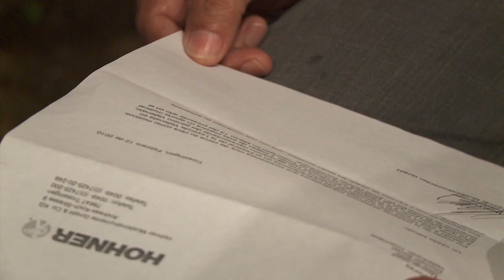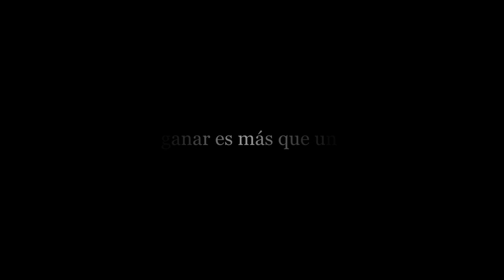El Viaje del Acordeón TRAILER OFICIAL - EN Salas de cine MAYO 14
Durante 16 años el conjunto musical de Manuel Vega ha intentado  ganar el Festival más importante del mundo de música de acordeón, el Festival de la Leyenda Vallenata en Valledupar. Año tras año Manuel ha ocupado el segundo o tercer puesto, pero nunca el premio más importante de todos, el de Rey Vallenato. Un día le llega una invitación para tocar junto a la legendaria orquesta de acordeones de la Hohner, en la Selva Negra alemana. Manuel y sus amigos, Jairo Suarez y Dionisio Bertel entonces, emprenden un viaje épico a este país lejano, un viaje que les cambiará la vida para siempre y con el cual Manuel ahora espera ser el nuevo Rey Vallenato.

Dirección: Rey Sagbini & Andrew Tucker
Producción: Rey Sagbini & Andrew Tucker
Co-Producción: Marc-Eric Wessel, Cristina Gallego
Dirección de Fotografía: Andrew Tucker
Edición: Andrew Tucker